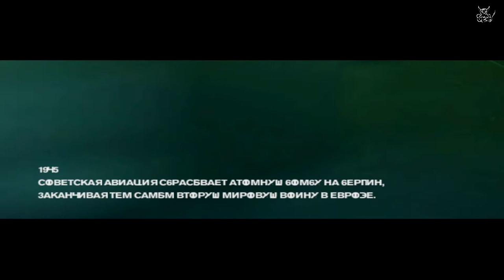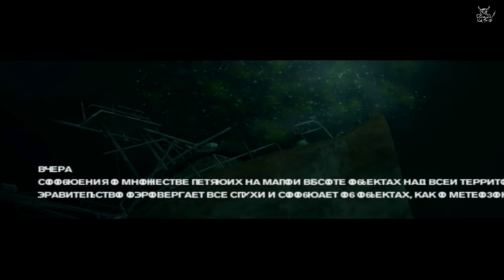[Ваши Игры] - Freedom Fighters